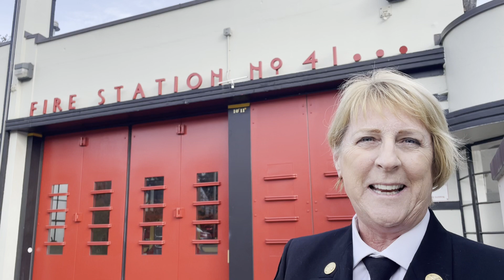Seattle's first female firefighter Bonnie Beers reflects on her career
Seattle's first female firefighter Bonnie Beers reflects on her career Nov. 3, 2024, in front of Magnolia Fire Station No. 41. (Video by Clay Eals)